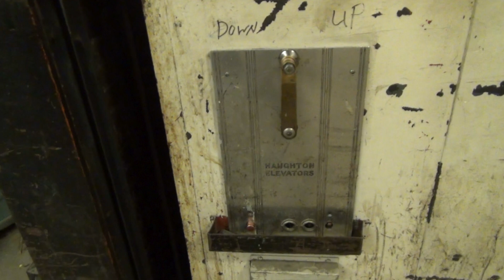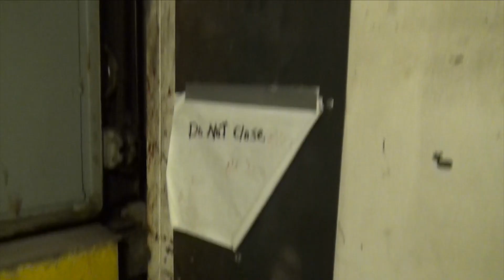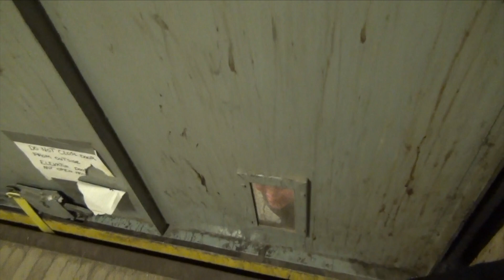Self Leveling! Manual Haughton Freight Elevator - Uptown, Pittsburgh, PA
Films back in early 2019. Since this video this elevator has had some minor upgrades. They have since added an inner gate. This is a very unique Elevator it is the first self leveling haughton elevator I have ever been on.